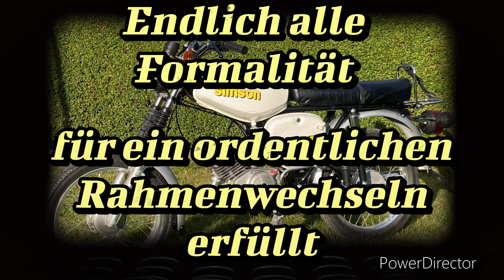Simson S51 / S50 Rahmenwechseln ganz legal Teil 2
Nun bin ich auf der Zielgeraden, das Moped kommt zur Einzelabnahme. Damit ich dann ordentliche Papiere bekomme.